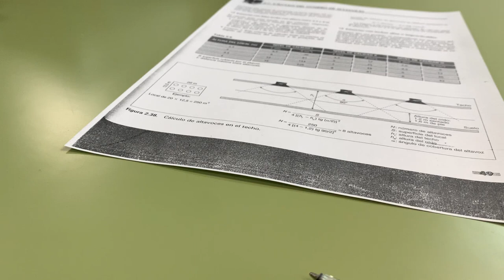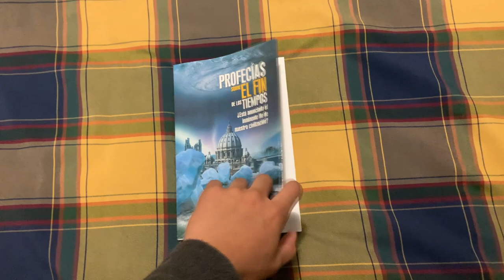UN DIA en MI *PREPARACIÓN PARA COMPETIR EN POWERLIFTING* 🔥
Buenas familia!!
En el vídeo de hoy os enseño como es mi día a día normal para prepararme para competir en powerlifting. Las semanas se van poniendo cada vez más interesantes y esto empieza.